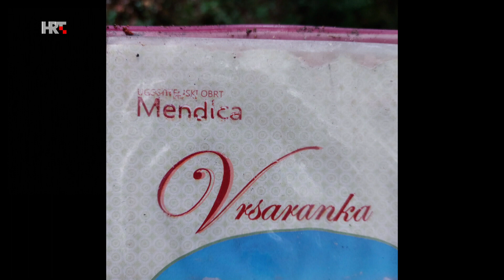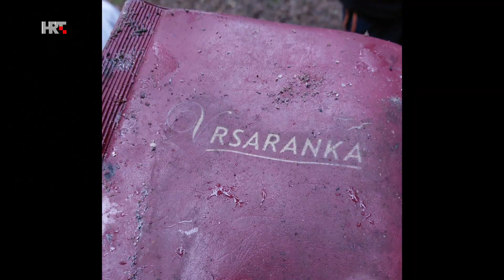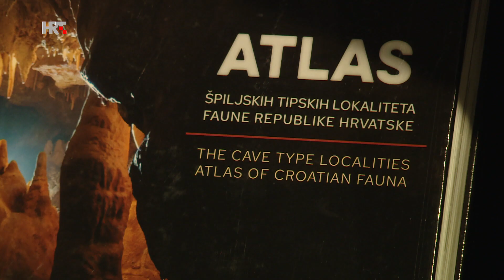HRT EKO ZONA SPILJA PRESUDA beznajave by Snjezana Babic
Nedavno je donesena prva presuda za ilegalno odbačen otpad u nekom speleološkom objektu u povijesti Hrvatske. (S. Babić)